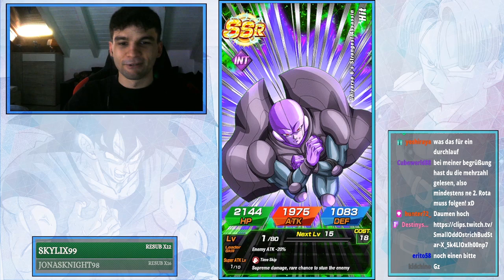Die versprochene letzte Rotation! DFE PHY SSJ2/3 Goku Summons! Dokkan Battle Deutsch